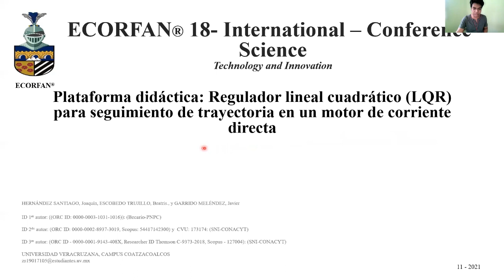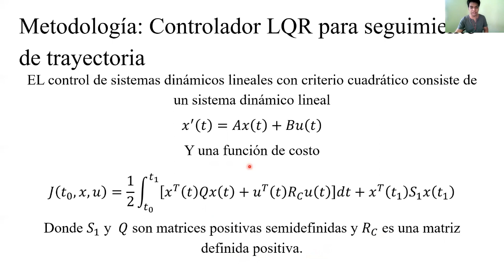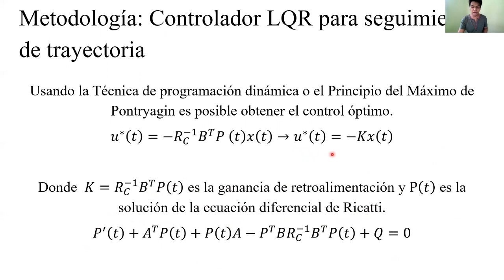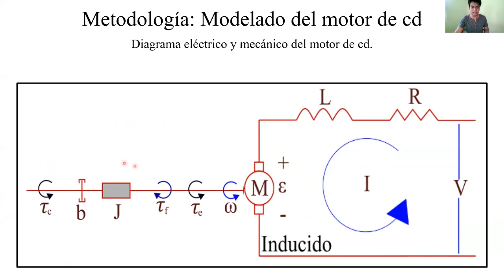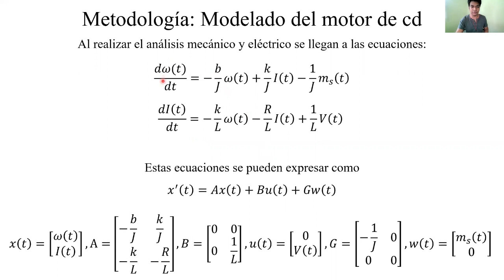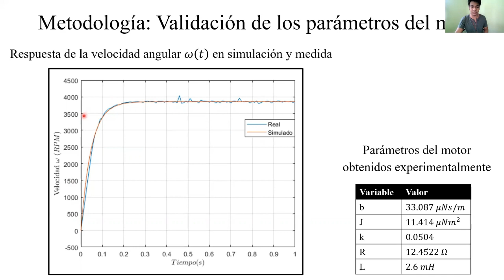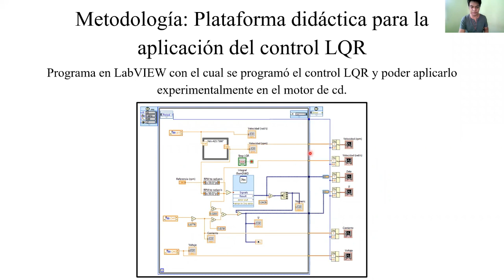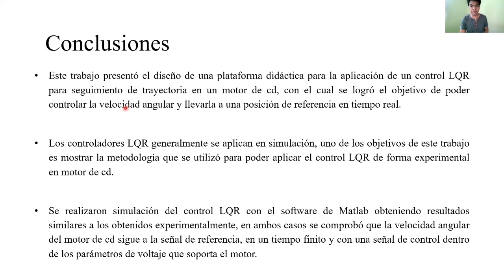A didactic platform for the study of Linear Quadratic Regulator (LQR) control for Trajectory Trackin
HERNÁNDEZ-SANTIAGO, Joaquín, ESCOBEDO-TRUJILLO, Beatris and GARRIDO-MELÉNDEZ, Javier, A didactic platform for the study of Linear Quadratic Regulator (LQR) control for Trajectory Tracking of dc motor, ECORFAN, Conference, 2021, C-18: 13´35´´